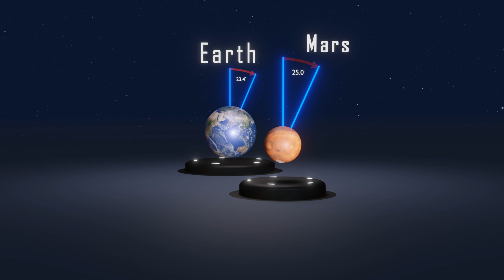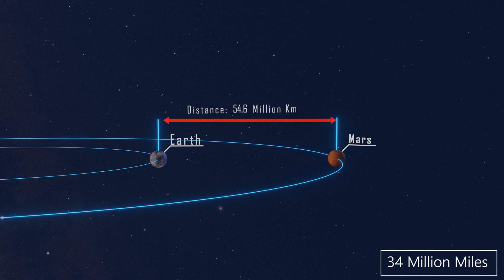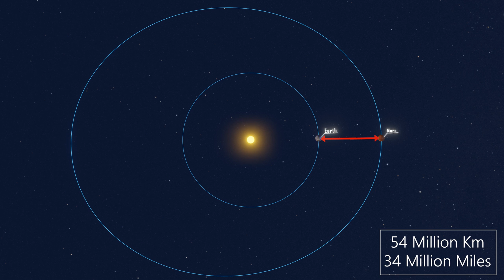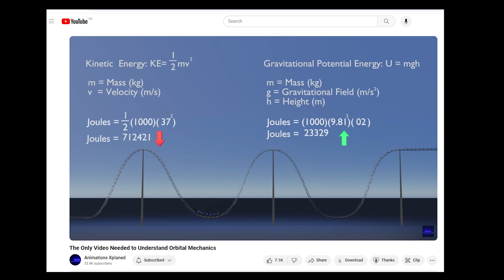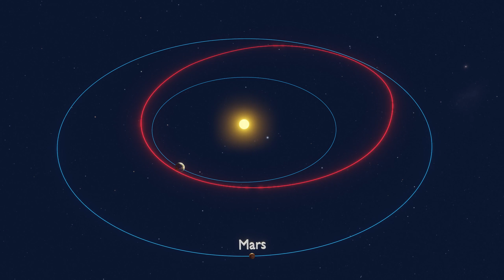Starship Mars Landing Animation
In this animation we will briefly look at one of the ways starship can get to Mars. We will also compare earth to mars and see how many similarities the two planets share!

Please keep in mind this animation is a brief overview of the physics and of the orbital maneuver required to get to mars.

If you enjoy these animations and would like to support what I do, feel free to join me through one of the platforms below. You can support me financially or through viewing pre-released content and giving feedback!
Thank you to those who are already supporting me!

Time Stamps
Intro - 00:00
The Similarities Between Mars & Earth - 00:28
Launch - 02:15
Orbital Mechanics Involved - 03:51

Note: Theories, the physics and numerical data throughout this animation have been simplified for comprehensibility.